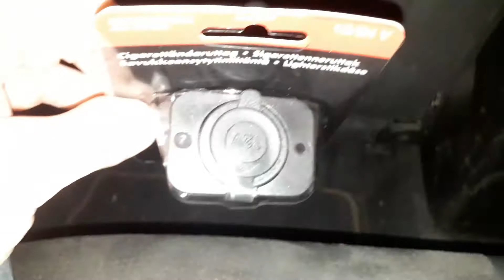Suzuki vitara LY 12v udtag ved bagsæde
Dansk:
I denne video montere jeg 2 stk. 12v strømudtag i midterkonsolle, så mine børn har mulighed for at lade deres smartphons fra bagsædet

English:
In this video I mount 2 pcs. 12v power outlet in center console so my kids have the option to charge their smartphones from the back seat